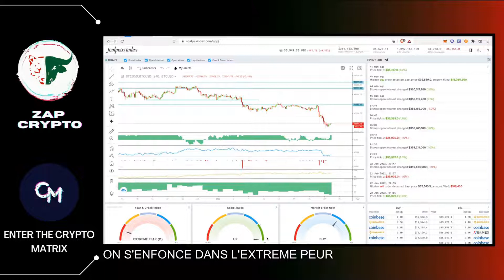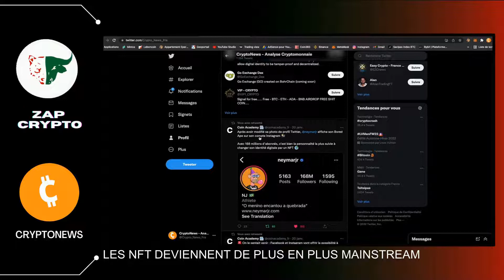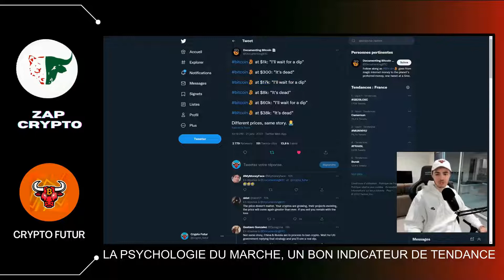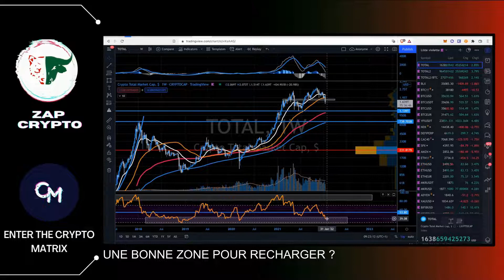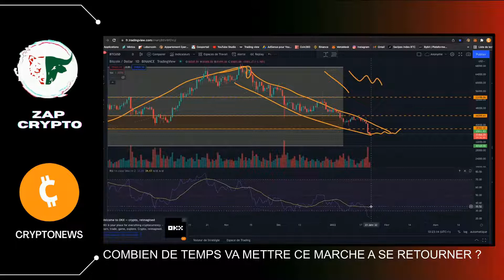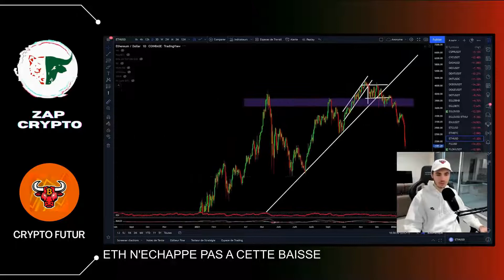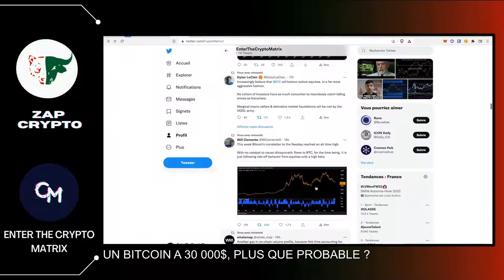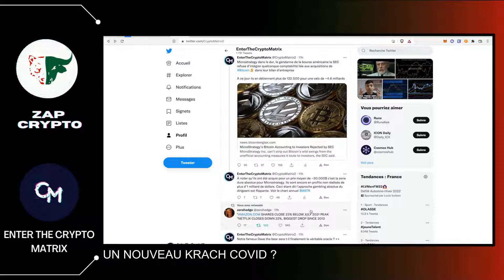😱 LA PLUS GROSSE CRISE FINANCIÈRE EST POUR BIENTÔT ?! 💥(23/01/2022)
PLATEFORME TRADING
Phemex 👉 Code de parrainage : HARYM

On vous attends  en commentaire !